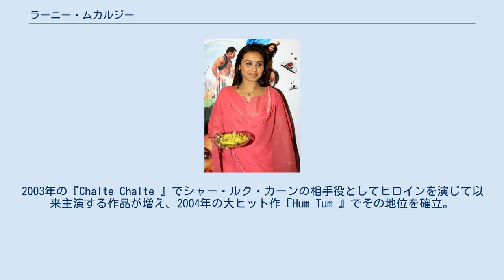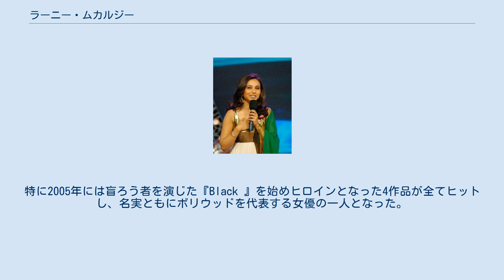ラーニー・ムカルジー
イベントにて（2012年） ラーニー・ムカルジー（ベンガル語: রাণী মুখার্জী、ヒンディー語: रानी मुखर्जी、英語: Rani Mukerji、1978年3月21日 - ）は、インドの女優。
姓は ムカジー、ムケルジー などとも表記される。
主にインド映画、なかでもボリウッド映画で活動している。
 1978年インド・カルカッタ（現コルカタ）に生まれる。
父は映画監督、母はプレイバックシンガーというベンガル人映画一家の出身。
同じく女優のカジョールは従姉にあたる。
幼少時代からインド古典舞踊の一つであるオリッシーを学んだ。
 1997年に女優としてボリウッドにデビュー、翌1998年の大ヒット作『Kuch Kuch Hota Hai 』に助演女優として出演。
2003年の『Chalte Chalte 』でシャー・ルク・カーンの相手役としてヒロインを演じて以来主演する作品が増え、2004年の大ヒット作『Hum Tum 』でその地位を確立。
特に2005年には盲ろう者を演じた『Black 』を始めヒロインとなった4作品が全てヒットし、名実ともにボリウッドを代表する女優の一人となった。